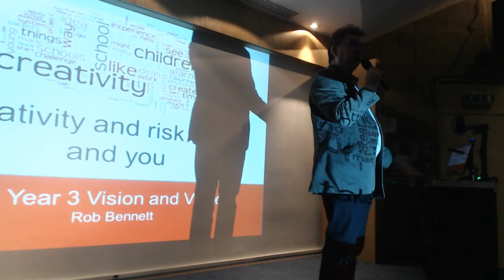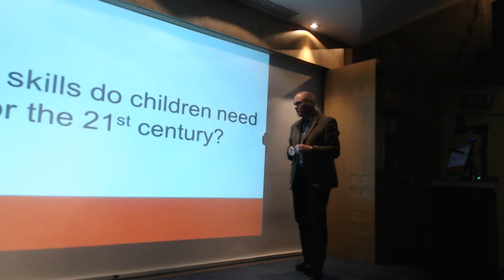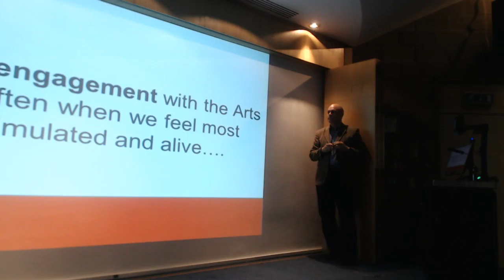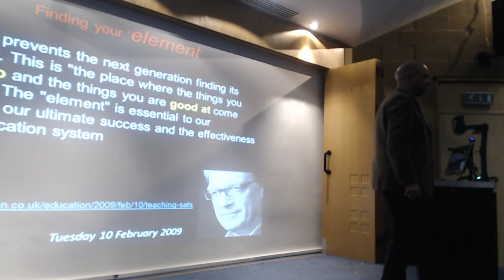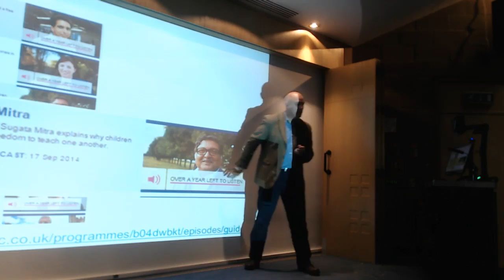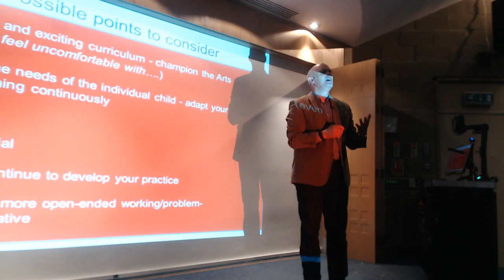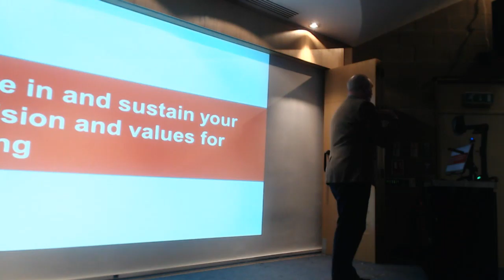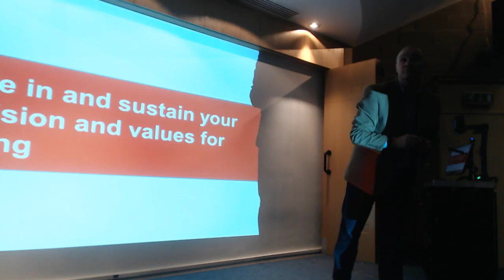Vision & Values Lecture 5 - Part 1 - Rob Bennett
Vision & Values Lecture 5 Recording Part 1.